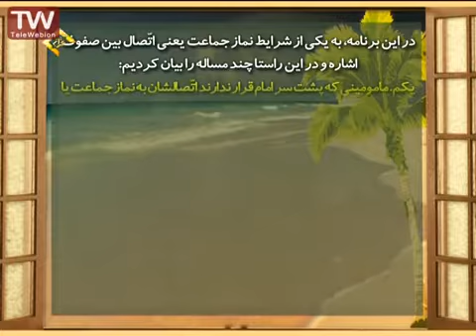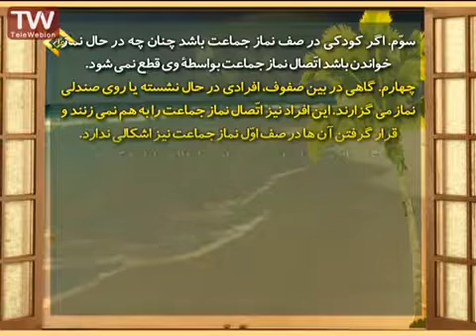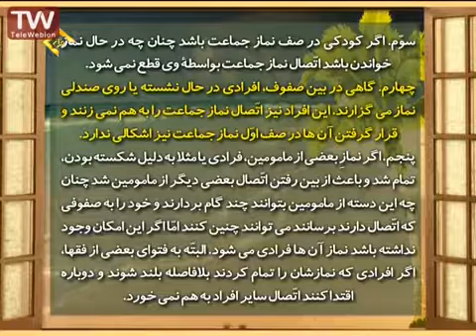احکام نماز جماعت مطابق با فتاوای مراجع اعظام با بیانی ساده توسط حاج آقا فلاح زاده